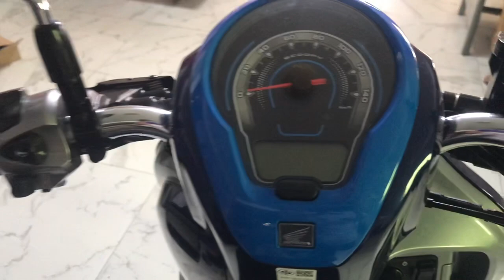Scoopy club 023 ជាងកំពុងតែរៀបចំជូនភ្ញៀវ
👉មានទទួលទិញលក់ វៃដូរ និង បង់រំលស់ម៉ូតូគ្រប់ប្រភេទ👌
ទំនាក់នង់ខាងក្រោម👇👇
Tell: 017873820